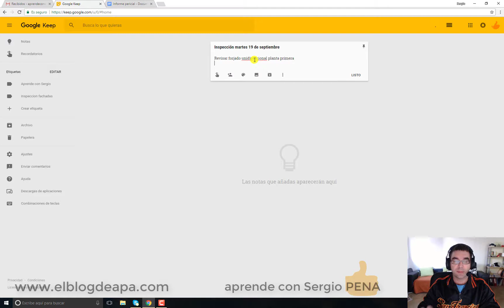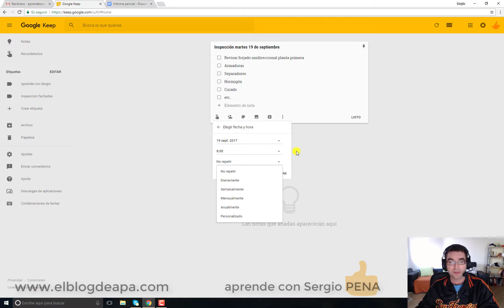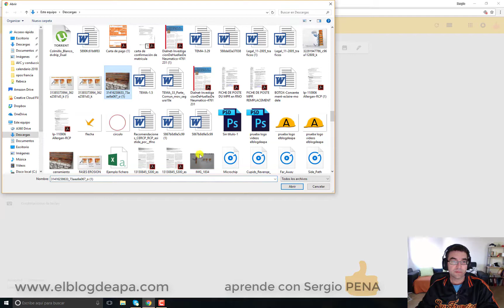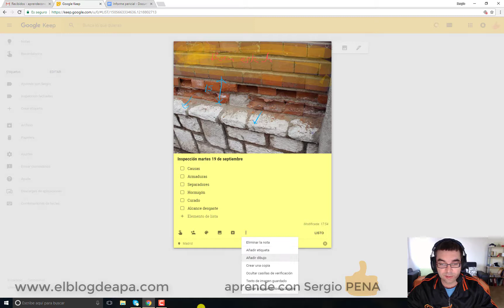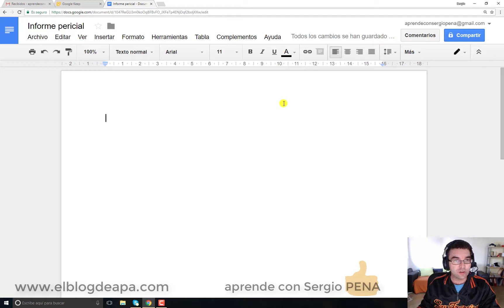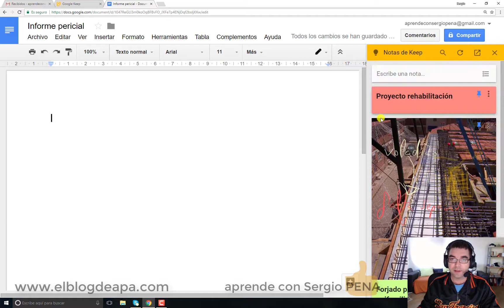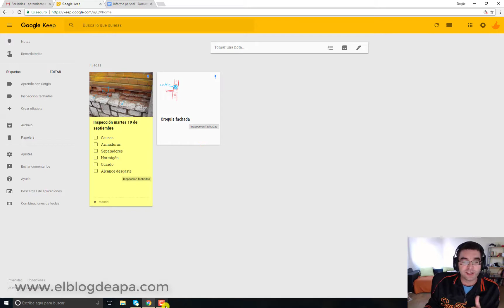Google keep 2017 tutorial en español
Hoy os presento google keep, una de las herramientas de organización de tareas que vengo utilizando desde hace bastante tiempo en mi trabajo como arquitecto técnico-aparejador.